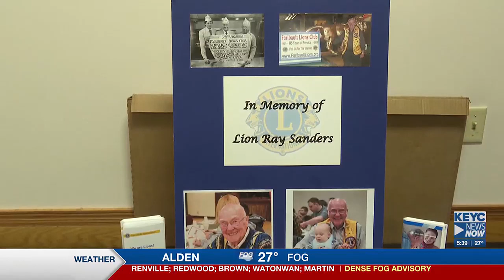Community members gather for 58th annual Lions Club pancake breakfast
The funds raised at this event will go to programs and activities for the youth and events in Faribault.